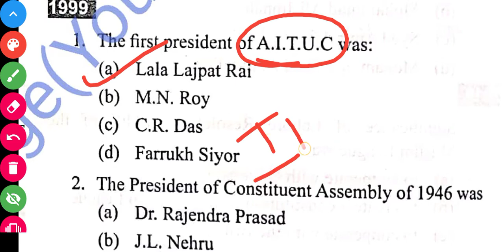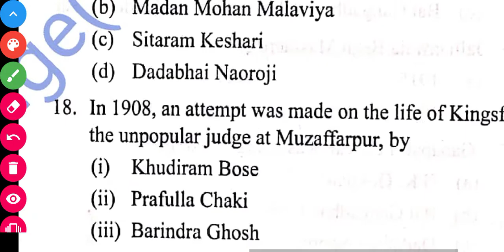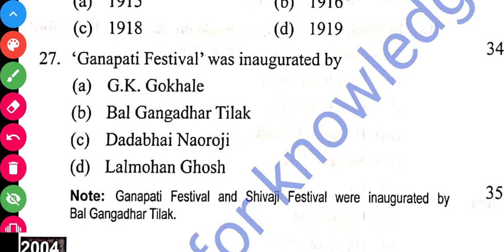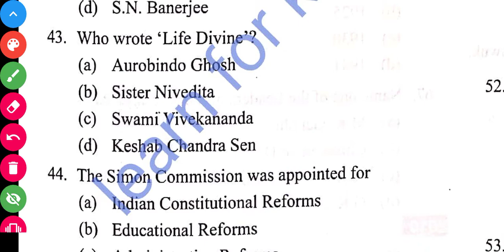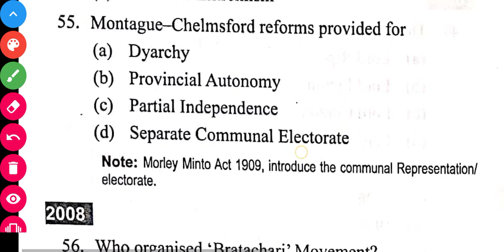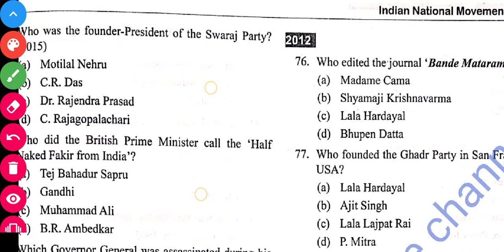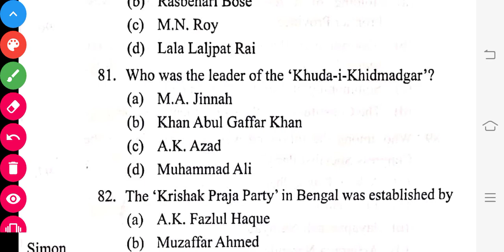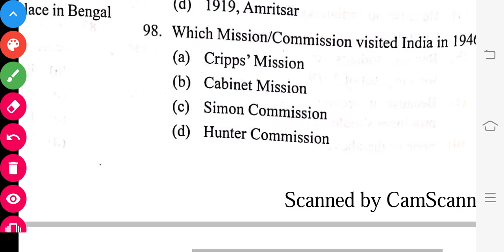Indian National Movement ( Miscellaneous)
Routine of the week- by
SAMAYUN SIR

 *Tuesday* :POLITY
@10am previous year(exam)
@9pm 50 question mock

 *Wednesday* : WEST BENGAL GEOGRAPHY
10AM previous year
9PM Mock set

 *Thursday* : INDIAN GEOGRAPHY
@10AM previous year(exam)
@9PM mock set

 *Friday* : ECONOMICS
@10AM previous year(exam)
@9PM mock set

 *Saturday* : CURRENT AFFAIRS
@Full year( Jan 2019 to Jan 2020 one liner )
@9PM mock set

 *Sunday* : Full 200 question set
@10 am ( Set 1)
@9 pm ( Set 2 )

 *Monday* : HISTORY(INM)
@10 AM previou year
@ 9PM Mock set

Next routine will be updated in youtube channel@11pm tuesday
QUESTION PDF:
Please share this routine with your friends, watsapp group, facebook group etc. Everything is *FREE* of cost.PDF will be provided in groups.

@Learn for knowledge(YouTube Channel)